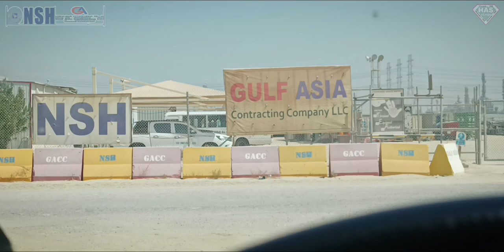NSH Company Saudi || Gulf Asia Saudi || Nasser S Al Hajri Corporation Company Saudi || HAS vLogs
About us

Nasser S. Al –Hajri Corporation (NSH) established in 1978, has grown, not only as the largest but also as the safest working industrial contractor in the Middle East. Being a 100% Saudi Company, NSH work with all major international clients and the customer profile includes Saudi Aramco, SABIC & its affiliates, Qatar-Gas, Ras-Gas, ADNOC, Sipchem, Shell, Exxon Mobil, Total, Qatar Petroleum, Oryx-GTL, Dolphin Energy, Tasnee, Chemanol etc.. Recently NSH executed 2 major jobs for SABIC, simultaneously and achieved over 90 Million safe man hours. With its main head quarters based in Al – Khobar, Saudi Arabia, NSH has achieved a “GRADE A” rating as a general contractor by the Saudi Arabian government.

Hello Dosto,
Kaise Hai Aap Sab, Ummed Karta Hoon aap Sab kheriyat se Honge Achhchhe honge Mast Honge.
Me Aapka Bhai , Dost @Hasnain Raza Khan ) urf @Ladla Khan
Ye Video Me NSH Company & Gulf Asia Jubail. ke baare me review Kiya hoon kuchh information aapse share Kiya hoon.
About This Video.
Gulf Asia COMPANY Kaisi hai
NSH COMPANY SAUDI ARBIA
Nasser S Al Hajri COMPANY SAUDI kaisa hai
Gulf Asia COMPANY kaisa company hai
NSH Kahan pe hai ye company hai

Hasnain Raza Khan - Haji Ladla

From - Koderma Jharkhand Indian 🇮🇳